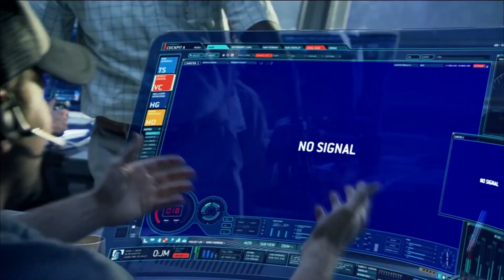Джейк нападает на бульдозер ✦ Аватар (2009)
Скачай приложение Beeline Казахстан и выиграй кучу крутых призов! Торопись, акция продлится до 15 января. Ссылка для скачивания